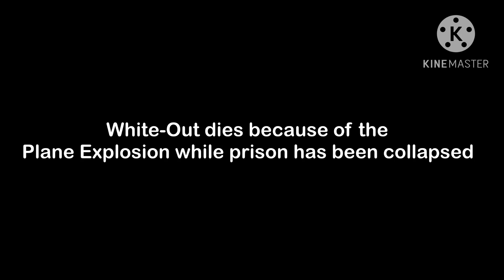Towel Drinks Cola 3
Asset Credit from Shattered Waters